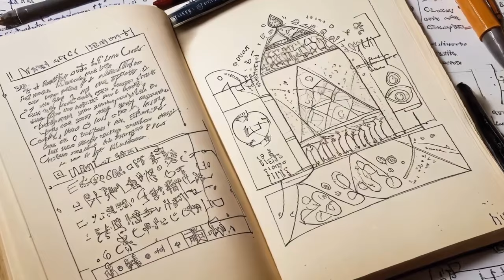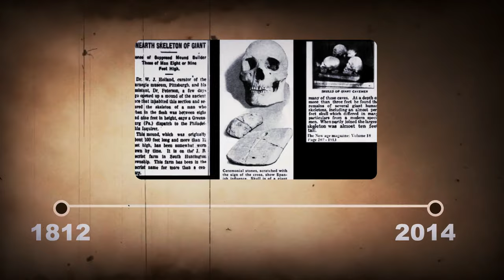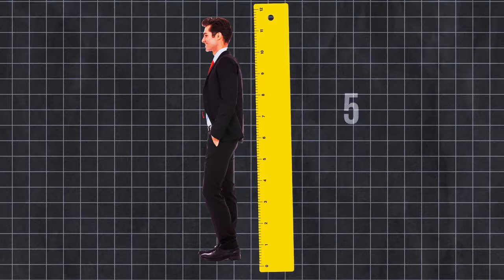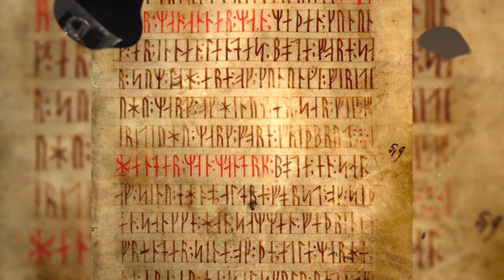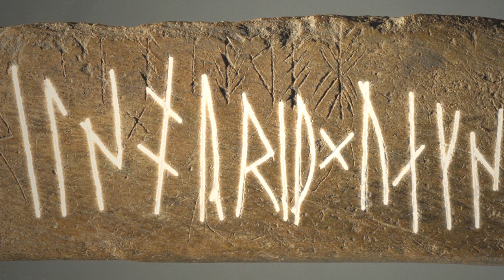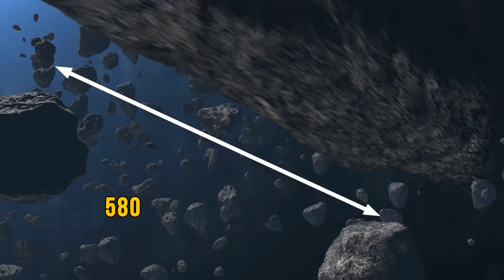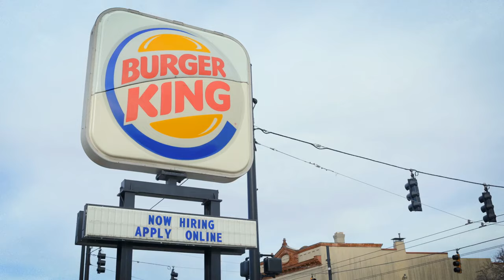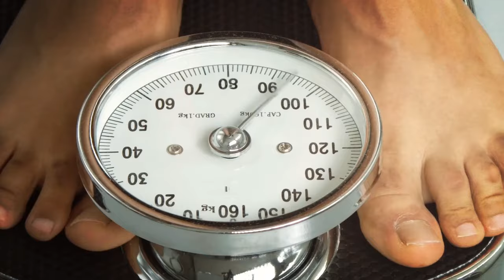What If Columbus Didn't Make It to the Americas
The history of the world would be very different if Columbus had never reached the Americas in 1492. Without the European colonization and exploitation of the New World, the Indigenous populations would have preserved their cultures and languages, and possibly formed their own powerful nations. Europe, on the other hand, would have faced more challenges in trade, politics, and religion, and might have fallen under the influence of other empires. In this video, we will explore the possible scenarios and consequences of a world where Columbus didn't make it to the Americas.

TIMESTAMPS:
0:01 What if Columbus hadn't reached the Americas
09:08 Ancient giants in America
17:51 Vikings
28:07 A meteorite crashed into a house in America
35:52 Things in North America that confuse foreigners